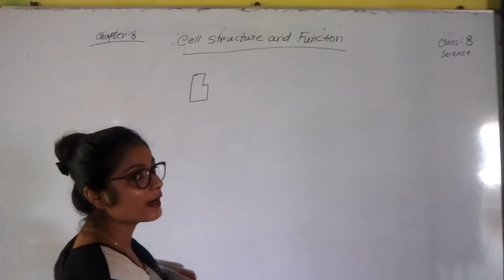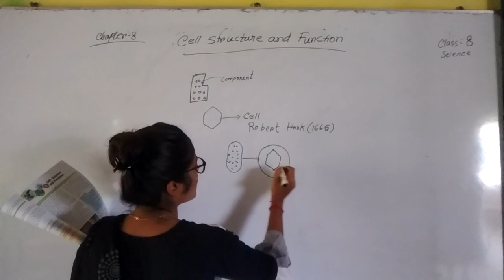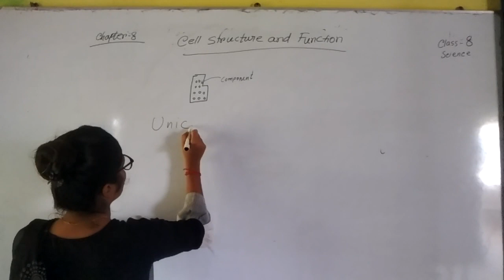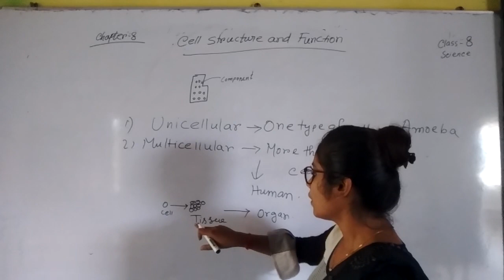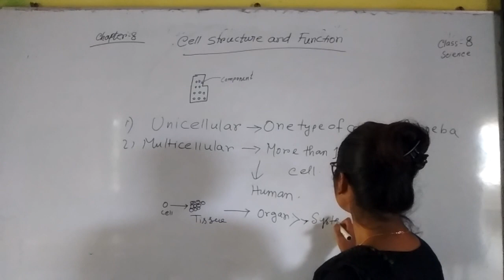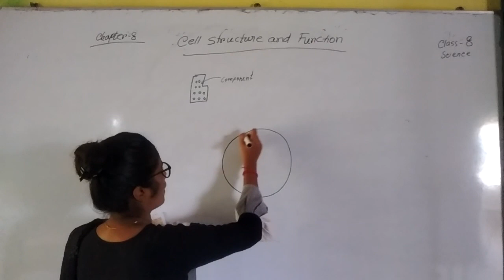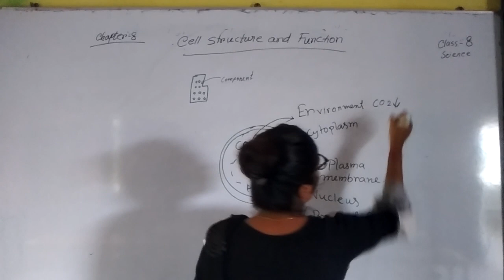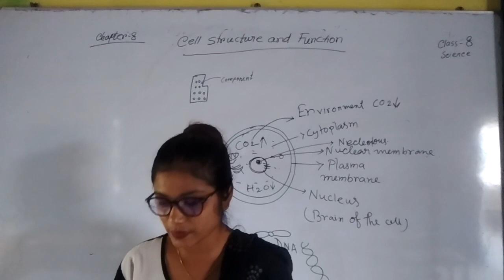Class 8 biology cell structure and function